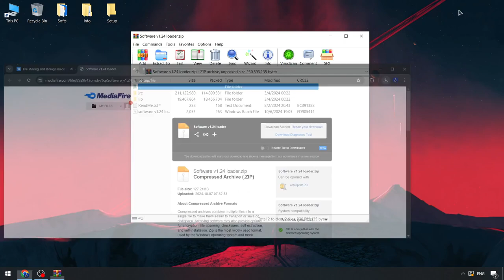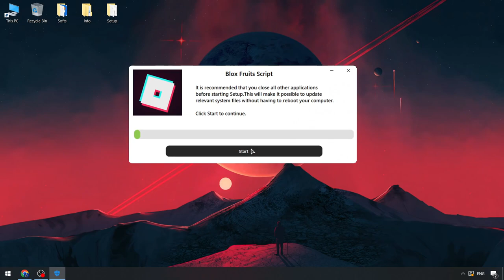Blox Fruits Executor [Download 2024] | Blox Fruits Executors | Blox Fruits x Roblox Executor [FREE]